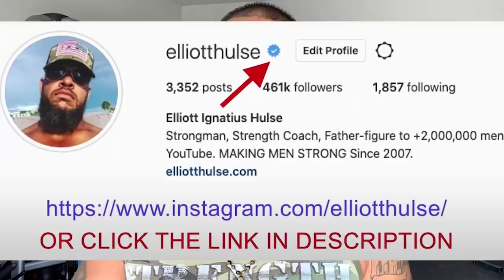DON'T TRUST YOUR FEELINGS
In this short video from a live Q&A with my private group of men who are growing stronger everyday in every way, we discuss the importance of acknowledging your feelings but not making decisions based on them. Let me know what you think.

Done.